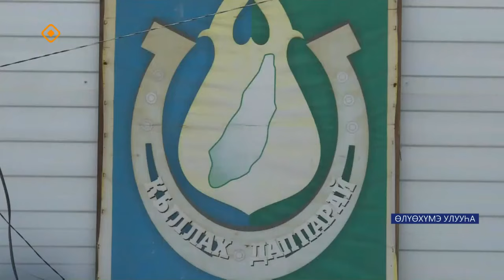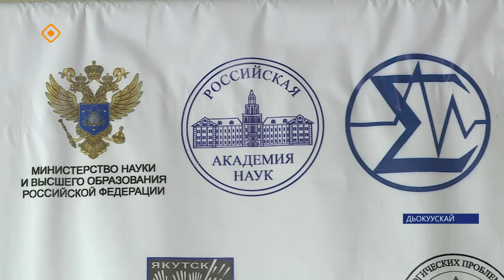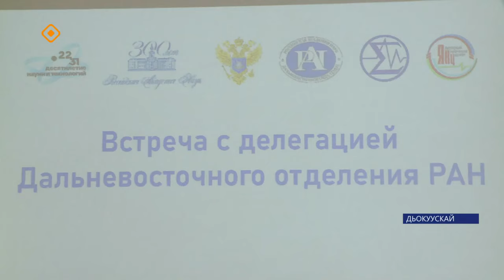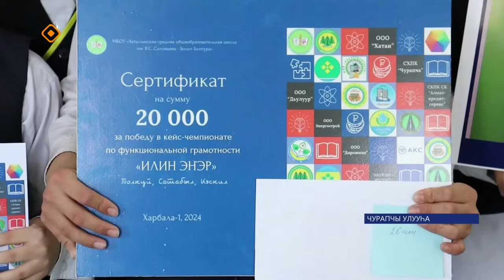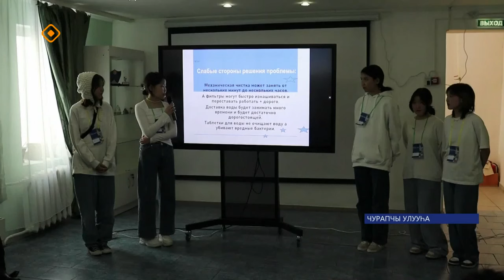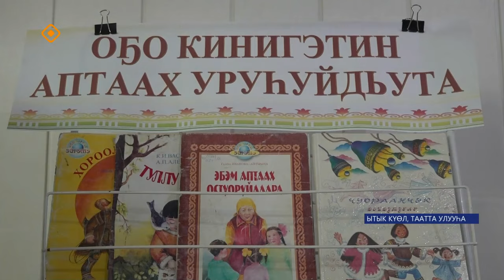«Саха сирэ» информационнай биэрии. Муус устар ый 4 күнэ 13.30